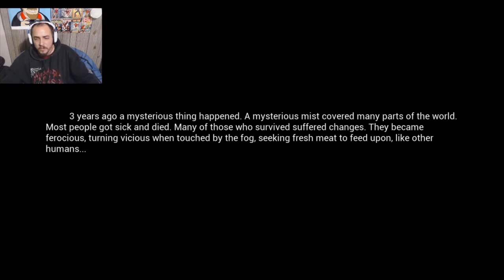The Best Survival Game Ever | Mist Survival Gameplay | Lets Play Episode 1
in this survival game,you need to focus  on day one to start getting supplies. find a base to set up in for the first few weeks, youll need a place to sleep and hid when the creepy zombie like things show up !
this video was a blast to make so make sure you like,comment and subscribe for more  mist survival gameplay and subnautica below zero gameplay plus much more in the survival genre !!

for those that read  the description ,comment " i survived my grandmas dentures"